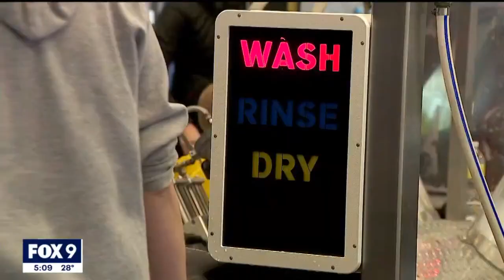'Deaf Day' at Minnesota Children's Museum offers inclusive experience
Inside the Minnesota Children's Museum on Sunday, organizers teamed up with the University of St. Thomas to give Metro Deaf School students memories to last a lifetime.